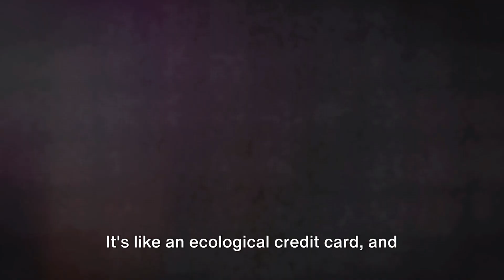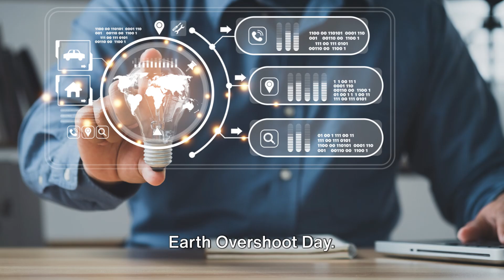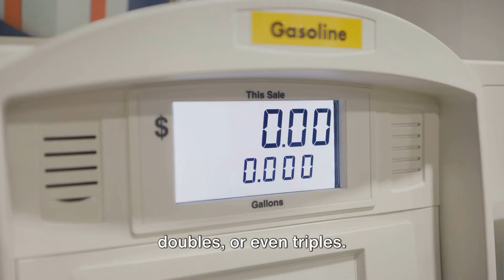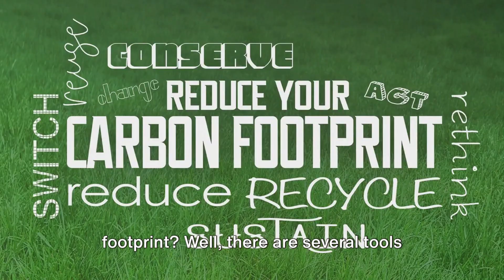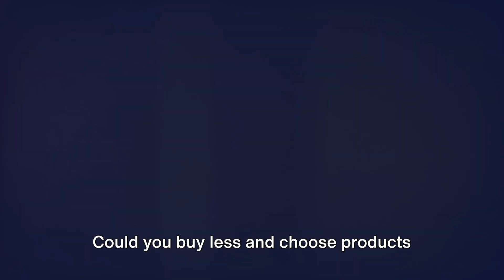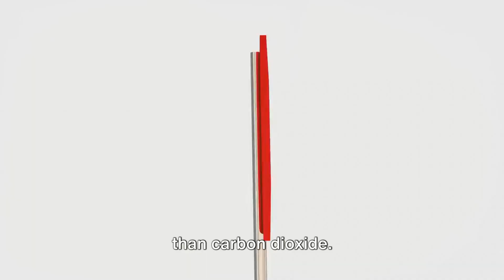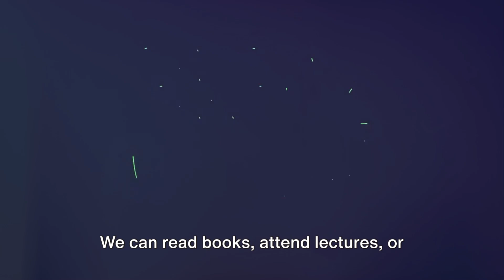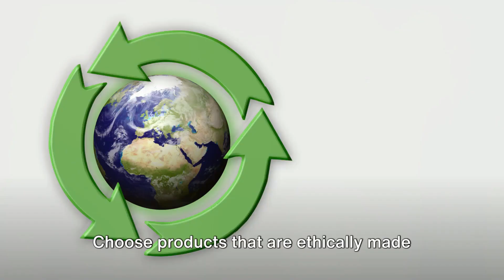Earth Overshoot Day A Wake Up Call Before it's Too Late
Earth Overshoot Day: The Urgent Call for Sustainable Action

Every year, humanity reaches a critical point known as Earth Overshoot Day—the day when we exhaust more resources than our planet can regenerate in that entire year. This date has been creeping earlier each year, signaling an urgent need to address our unsustainable consumption patterns. If we continue on this trajectory, the repercussions for our planet and future generations will be severe.

**Understanding Earth Overshoot Day**

Earth Overshoot Day illustrates the rate at which we consume natural resources compared to how fast the Earth can replenish them. In the 1970s, this day fell in December. Fast forward to recent years, and it lands in July. This shift is a clear indicator of our increasing ecological footprint and the pressure we're putting on our planet's biological capacity.

**The Consequences of Inaction**

Ignoring the advance of Earth Overshoot Day poses dire consequences:
- **Resource Depletion**: Essential resources like freshwater, arable land, and clean air are diminishing. This scarcity can lead to food shortages, water crises, and a decline in quality of life.
- **Biodiversity Loss**: Overconsumption leads to habitat destruction, driving countless species to extinction and disrupting ecosystems that are vital for life support on Earth.
- **Climate Change**: Excessive use of fossil fuels contributes to accelerated global warming, resulting in extreme weather, rising sea levels, and habitat loss.
- **Economic Instability**: As resources become scarce, their costs rise. This can lead to economic volatility, affecting global markets and livelihoods.
- **Social Unrest**: Resource scarcity can spark conflict and displacement, impacting the most vulnerable communities hardest.

**Taking Personal Action**

The good news? Each of us can help push back Earth Overshoot Day. Here’s how:
- **Calculate Your Ecological Footprint**: Use tools like the Global Footprint Network's calculator to understand your personal impact. This knowledge is the first step towards making informed changes.
- **Embrace Renewable Energy**: Opt for green energy providers, invest in solar panels, or support local and national clean energy initiatives.
- **Reduce, Reuse, Recycle**: Minimize waste by adopting a more minimalist lifestyle. Choose reusable products, recycle more, and compost organic waste.
- **Support Sustainable Food Systems**: Reduce meat consumption, which has a high ecological footprint. Embrace plant-based diets and buy local and organic produce to support sustainable agricultural practices.
- **Advocate for Change**: Engage with your community and lawmakers. Support policies that protect the environment and encourage sustainable development.

**Community and Corporate Responsibility**

Businesses and communities also play a crucial role. Companies should integrate sustainability into their core strategies by reducing waste, using sustainable materials, and investing in clean technologies. Communities can promote urban gardening, improve recycling programs, and create green spaces that contribute to local biodiversity.

As individuals, we are not powerless. Our choices and actions can lead to significant environmental change. By understanding and reducing our ecological footprint, we can all contribute to a more sustainable future. It's time to take action—educate, engage, and inspire change. The cost of inaction is too great, and the time to act is now. Let us not wait until Earth Overshoot Day marks the beginning, rather than the middle, of the year. Act today, for our planet and our future.

**Conclusion**

Earth Overshoot Day serves as a wake-up call to humanity. It compels us to reflect on how we live and the impact of our choices. By taking immediate and meaningful actions, we can provide a thriving planet for future generations. The question remains, will you be part of the solution?

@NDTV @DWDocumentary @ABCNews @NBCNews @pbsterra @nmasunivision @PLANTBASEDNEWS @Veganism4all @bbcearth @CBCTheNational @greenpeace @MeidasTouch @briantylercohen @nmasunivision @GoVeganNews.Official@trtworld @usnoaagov